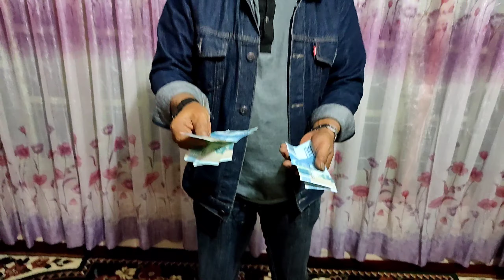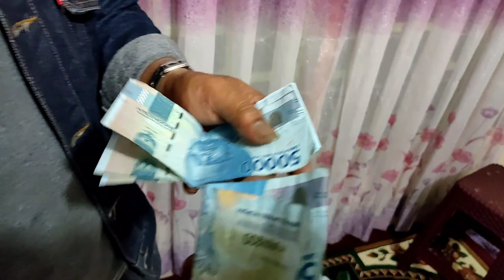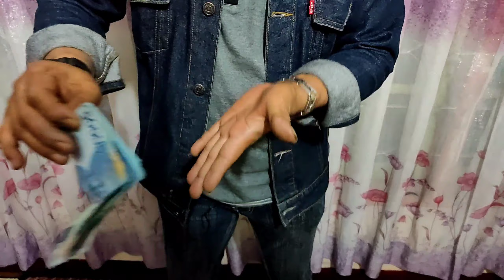MEMBONGKAR TRIK SULAP KERTAS JADI UANG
Konten prank Sulap Dompet terbakar dan Kertas menjadi uang langsung membongkar trik sulap kertas jadi uang